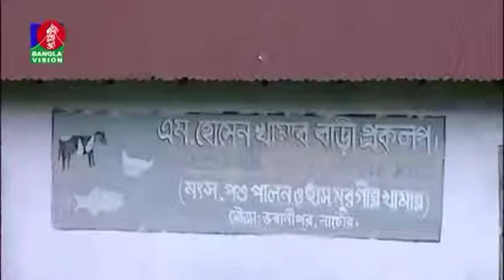এরোটর ব্যবহার করে মাছের অকল্পনীয় ফলন।।আমাদের ফোন নম্বরঃ০১৭১১৫৭৩২৪৬।।